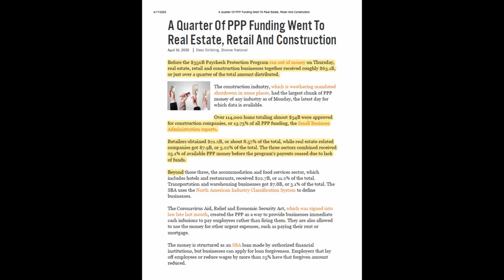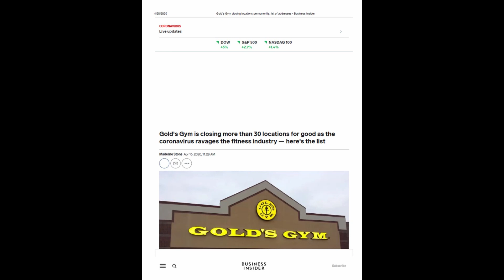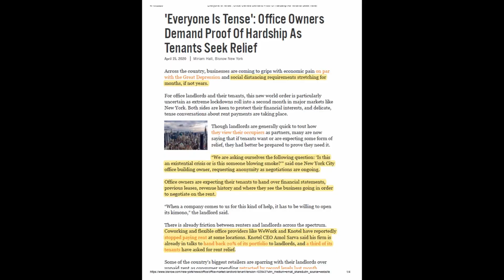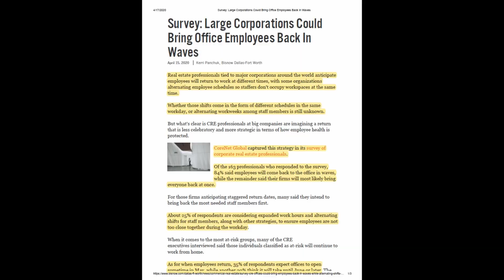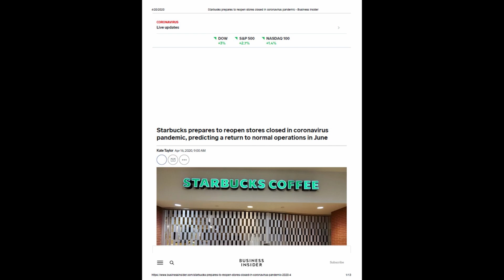The PPP Funding is gone - Where did it go? April 21 2020 - Coronavirus and Commercial Real Estate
The $350 Billion Paycheck Protection Program funding dried up quickly with 25% going to retailers, the real estate and construction industry.  So where did the 75% go?  Today we discuss the PPP, tensions rise between landlords and tenants, an iconic gym brand closes 30 stores and Starbucks leads the charge in the Great American Rebound.  Tune into Coronavirus and Commercial Real Estate, a bi-weekly look at the latest commercial real estate news and articles.  We cover commercial real estate so you can focus on your business.

For commercial real estate solutions in Florida, consider Blue Box Real Estate.

Coronavirus and Commercial Real Estate can be heard in podcast format by visiting